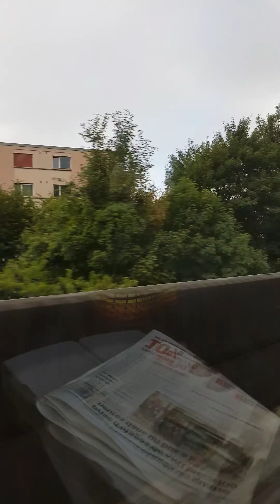Grenchen Nord - Biel / Bienne Swiss